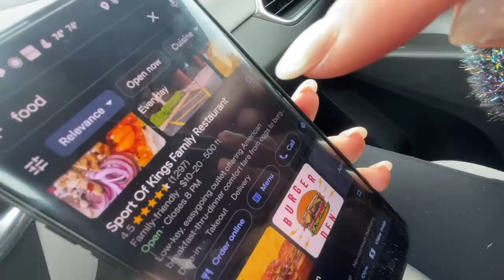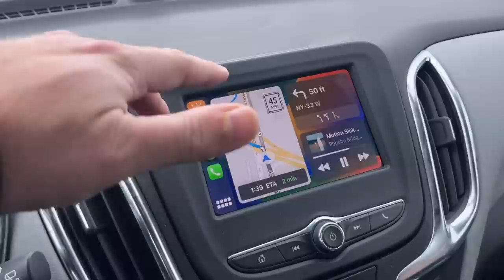Goodwill Manager Accused Us Of Stealing…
We went thrifting at a goodwill thrift store in new york and the manager accused us of stealing from the store. • JOIN US THIS THURSDAY

If you'd like to send us mail:
Ralli Roots
11705 Boyette Rd.